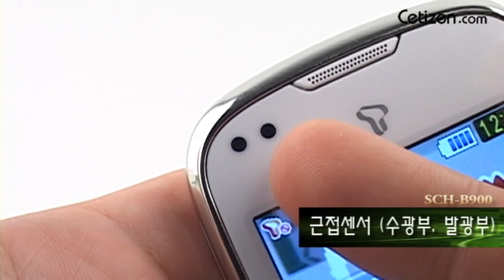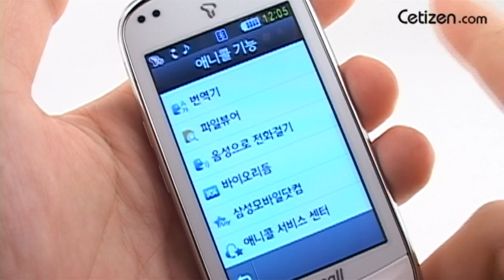SCH-B900 Preview VOD